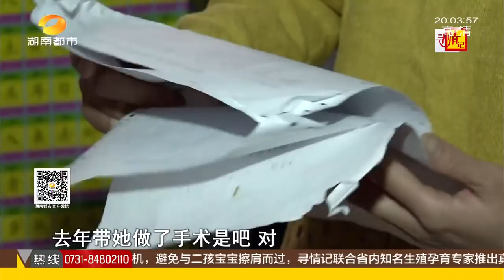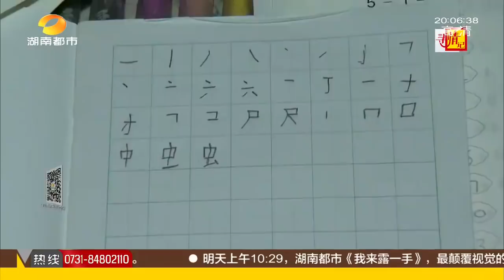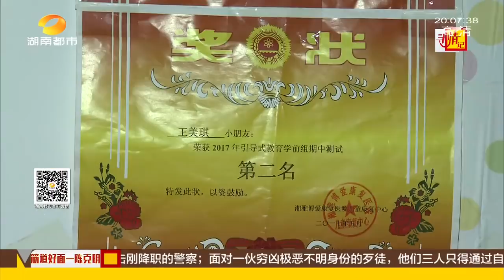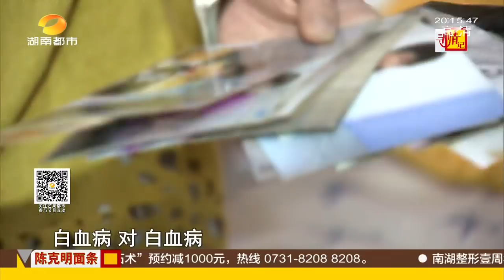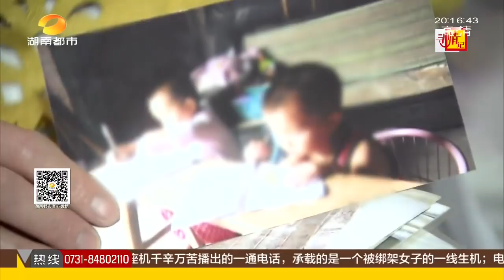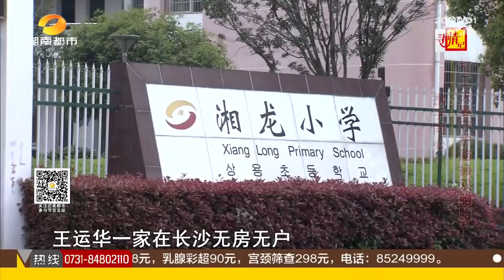超清寻情记20180411期：携手同心 打工夫妻守护脑瘫双胞胎